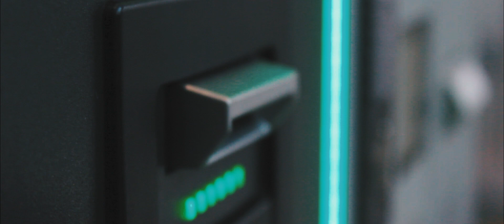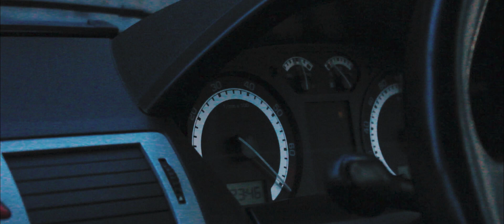Shaheed's Bagged | Mk1 Vr6 (Golf 1 Velocity)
This car is immensely clean and well built. I had to shoot this car ASAP, because there are big plans for this car in the future!